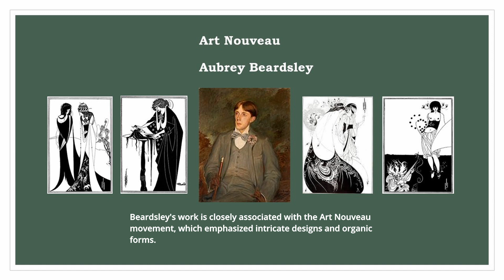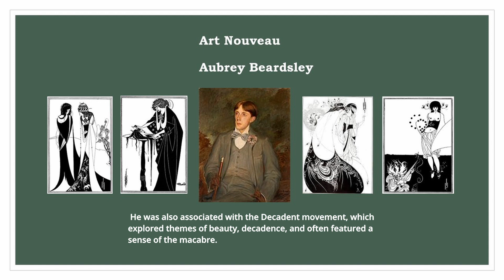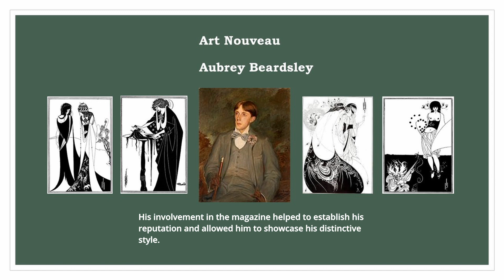Art Nouveau, Aubrey Vincent Beardsley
This video, provides a brief overview of the life and work of Aubrey Vincent Beardsley, a British illustrator, graphic designer, and poet known for his distinctive black-and-white drawings. Beardsley's provocative illustrations, influenced by Art Nouveau and Decadent movements, often featured themes of eroticism, satire, and the grotesque. Associated with figures like Oscar Wilde, Beardsley's work challenged Victorian norms and emphasized "art for art's sake."